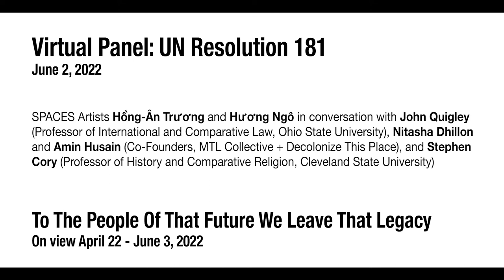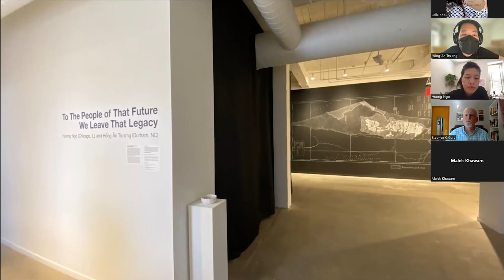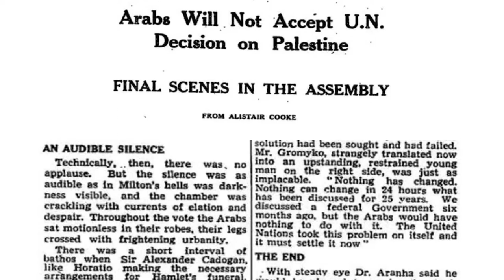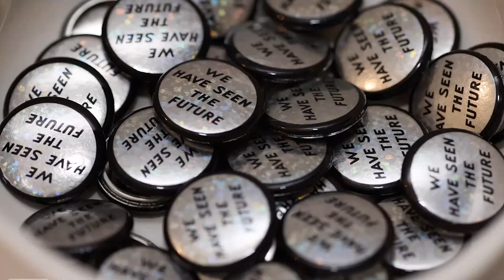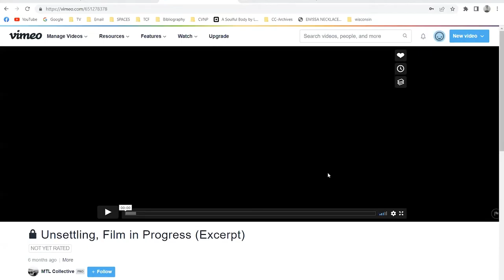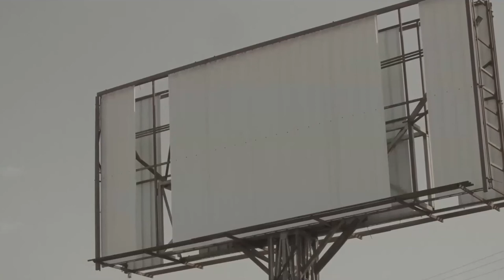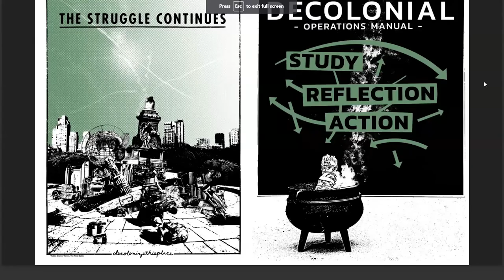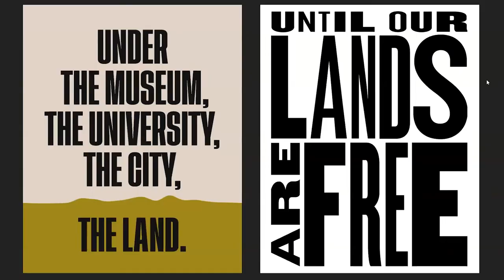Virtual Panel: UN Resolution 181